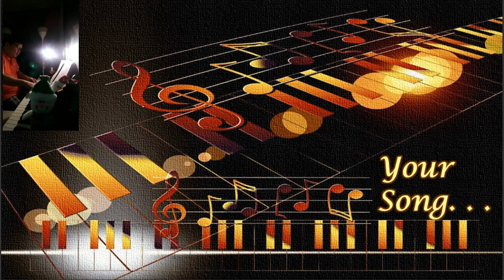Your Song... Life does not have to be perfect to be wonderful...